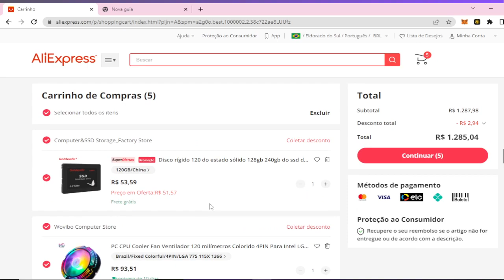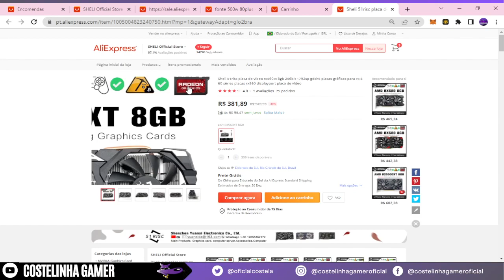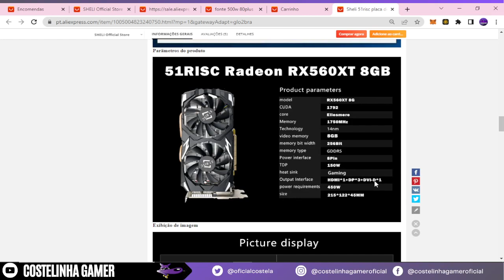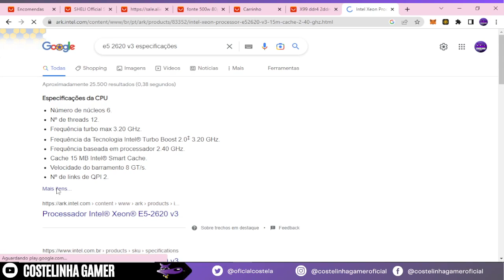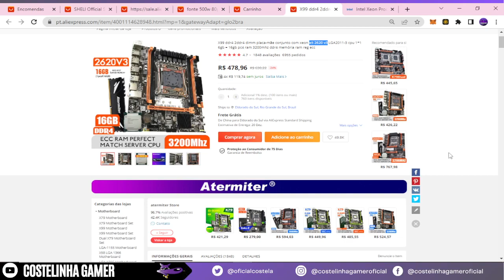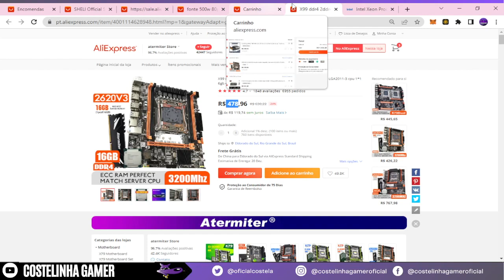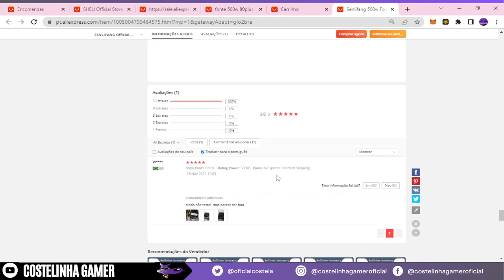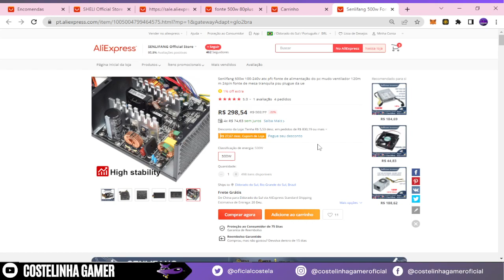E5-2670 v3, 16GB de RAM DDR4, RX 560 8GB XT, PC GAMER | PC Custo X Benefício do AliExpress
Nesse vídeo montei um pc barato de R$ 1.285,00, com kit Placa Mãe e Processador Xeon + 16GB de memória RAM DDR4, uma placa de vídeo RX 560 XT de 8gb e uma Fonte marota de 500watts 80 plus gold, SSD de 120gb e um cooler box RGB !

acesse os link da loja à baixo:

Kit Xeon

Placa De Vídeo